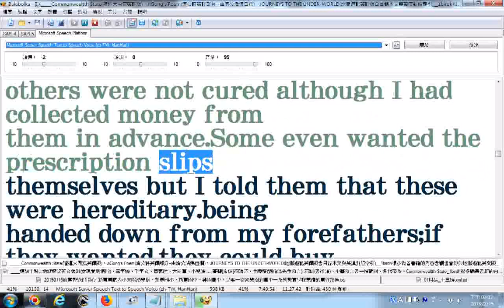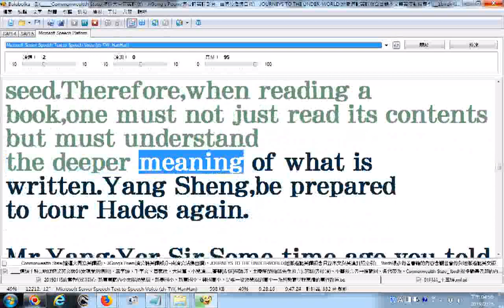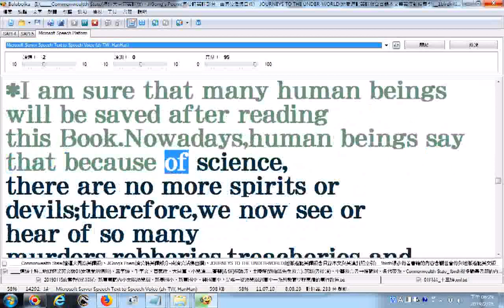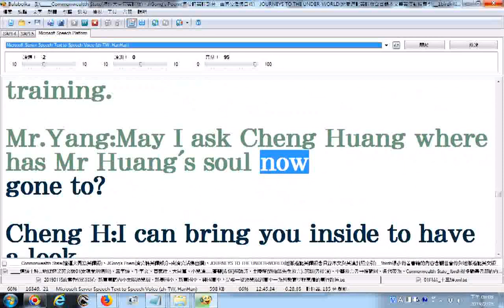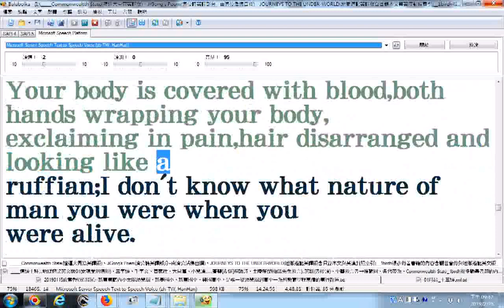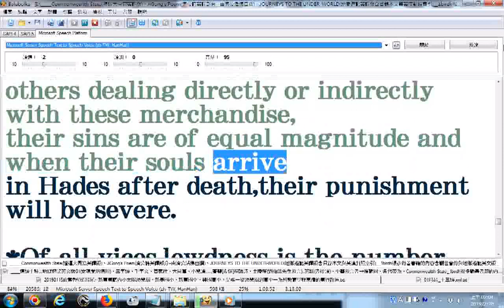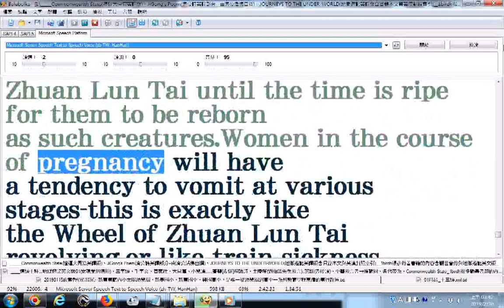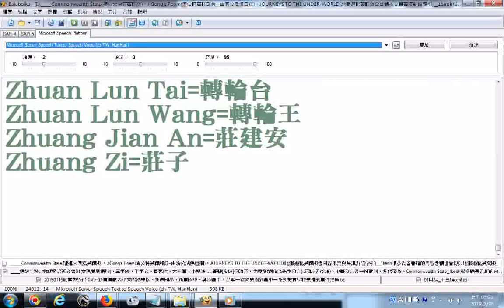VideoJoiner 地獄遊記英文版JOURNEYS TO THE UNDER WORLD01B的split 002第八殿都市王至終 1birdh很多勸善書籍的內容含觀世音傳與地獄遊記英文版